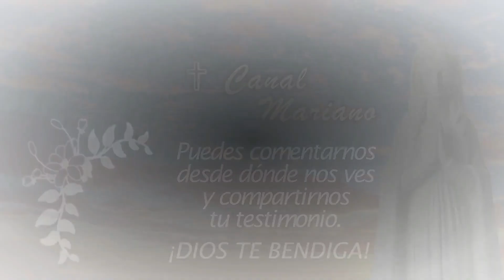FIDELIDAD CONYUGAL - P. Carlos Spahn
En este video, el Padre Carlos Spahn, basado en el Catecismo, nos habla lo referente a la fidelidad en el matrimonio.
✅ El P. Carlos Pío del Inmaculado Corazón, ofrece a la Iglesia, como parte de su entrega sacerdotal, hermosas e inspiradas homilías, prédicas, meditaciones, charlas, que son reproducidas a través de su canal Fricydim

Este canal no pertenece al P. Carlos Spahn.

La finalidad del Canal Mariano ✞ Mensajeros de Dios, es colaborar con la evangelización, agradeceremos puedan orar por la valiosa labor del Padre Carlos Spahn, también por este y todos los canales que ofrecen material católico.